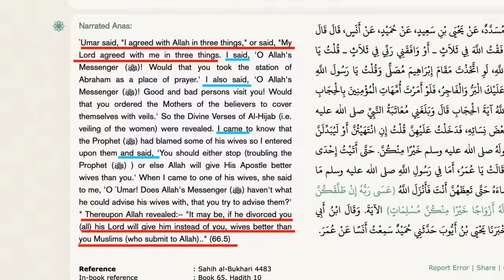Why Should I Believe Muhammad Is A Prophet? | Christian And Muslim Discussion